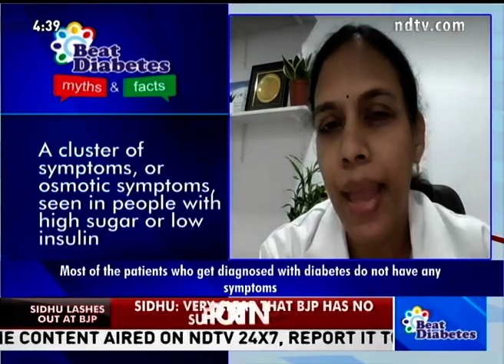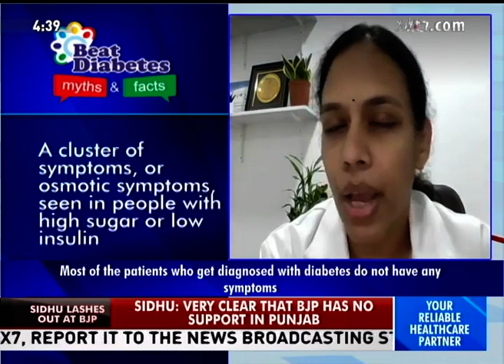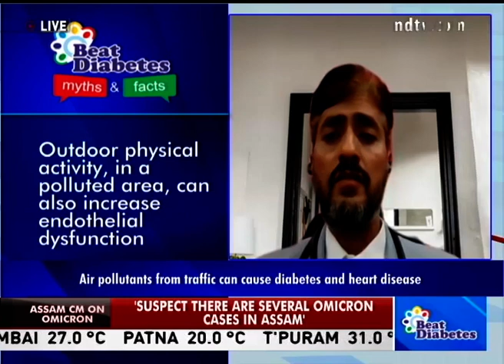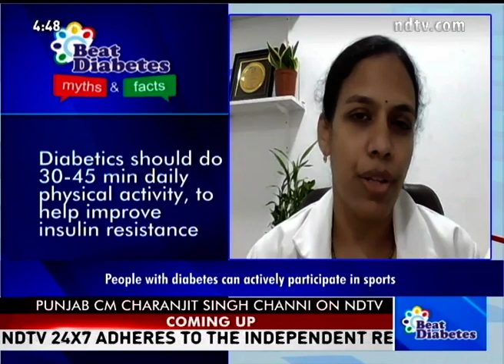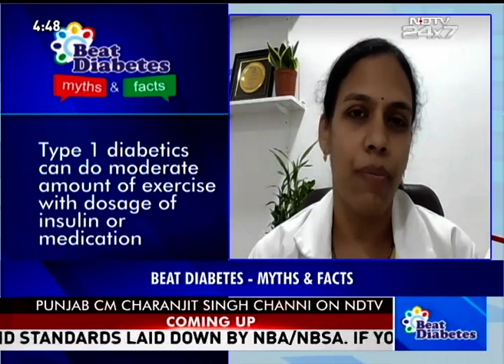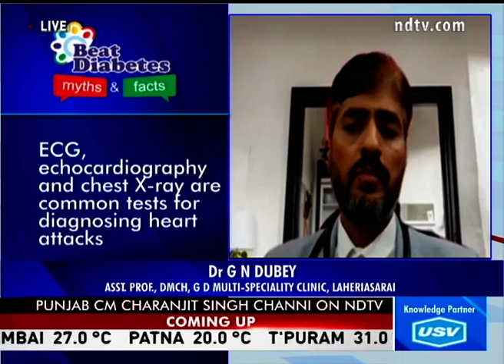USV BEAT DIABETES MYTHS & FACTS EPISODE 62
As part of USV's Public Awareness Initiative "Beat Diabetes -- Myths & Facts", this special program was broadcast on NDTV 24x7. In this program, Dr. Sridevi Paladugu, Dr. Basab Ghosh, Dr. Gopinath N. Dubey, discussed various issues connected with diabetes management.